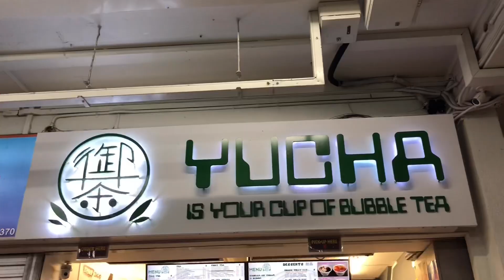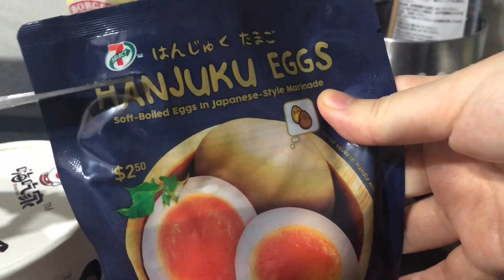Vlog | $1650 House Tour in Singapore | University Student’s Life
In this vlog, a small segment is dedicated to showing my 452sqft house that was rented in a small-scale condominium in Singapore with a rental fee of $1650 per month. (I have since moved out of this place.) Enjoy!

🦋 About me:

I upload vlogs documenting my life as a NUS (National University of Singapore) student on this channel. 💪